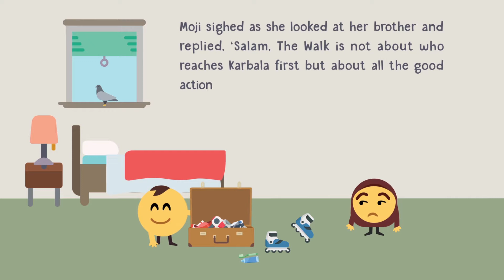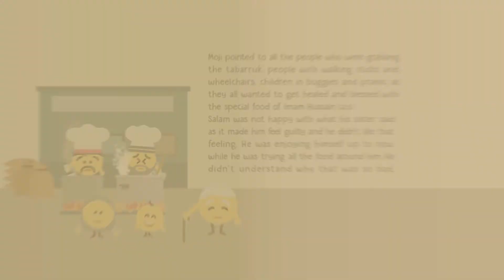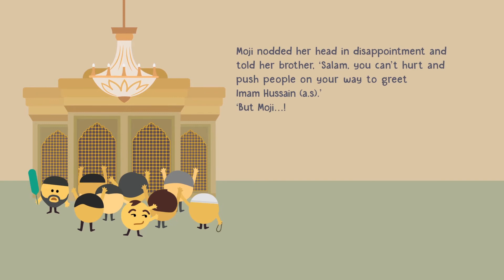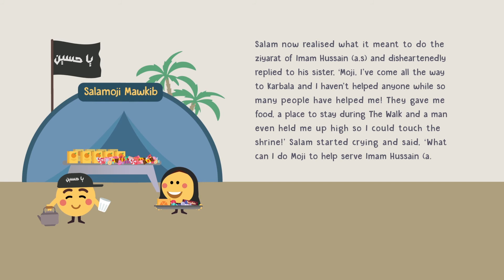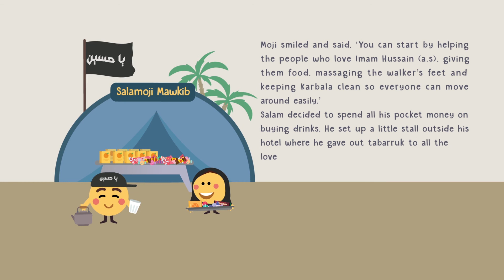Salamoji goes for Ziyarat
Salam thoroughly enjoys his Ziyarat trip, especially all the free food and places to rest.  His doting sister Moji explains to him to look beyond wasting food and taking advantage of kindness and describes the etiquette of visiting Imam Hussain (a.s) Haram.